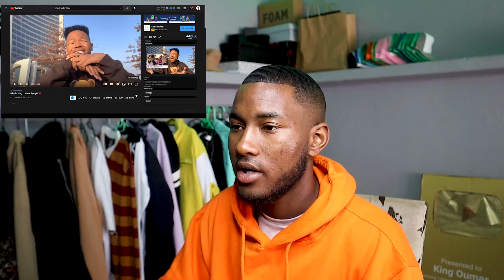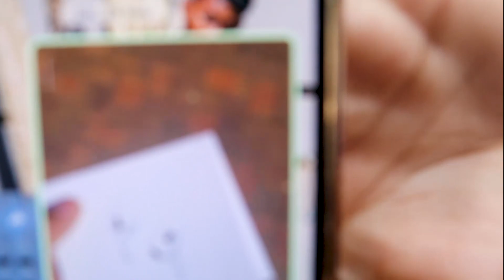THE REAL TRUTH ABOUT GHOST HLUBI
KOINTHECUT KOTAKEOVER
FOLLOW ME ON ALL SOCIAL MEDIA PLATFORMS